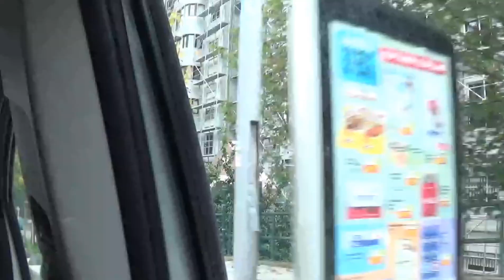AFACAN ÇOCUK MARKETTE /BÖYLE ALIŞVERİŞ GÖRÜLMEDİ/Market alışverişi Vlog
Markette eglenceli saatler izlemeye hazirsanız bu video size gore.Afacan oglum markette.3 yaşında böyle olur markette alısverişi.marketteyiz egleniyoruz.Reklamla dolu market alısverisi.Haribo koctaş reklamı yaptı oglum...Baska maceralarda görusmek üzere..

2 yaşında a101 alışverişimiz için

⤵⤵⤵⤵⤵⤵⤵ linke tıklayın

Tesekkurler

instagram takip:yeliz_ serhat